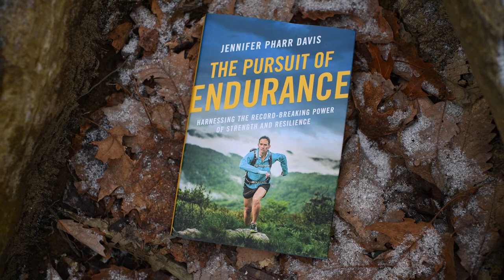The Pursuit of Endurance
Jennifer Pharr Davis, a record holder of the FKT (fastest known time) on the Appalachian Trail, reveals the secrets and habits behind endurance as she chronicles her incredible accomplishments in the world of endurance hiking, backpacking, and trail running. For more information or do order the book